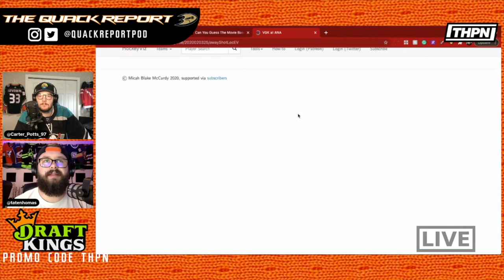We Have NEW Ways Of Telling You How BAD The Ducks Are This Season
Big time analytics!

Catch The Quack Report LIVE on Twitter @QuackReportPod, and YouTube and Facebook @HockeyPodNet, and on your favourite podcast platform every Monday and Thursday!

Presented by The Hockey Podcast Network. Every team, every where.